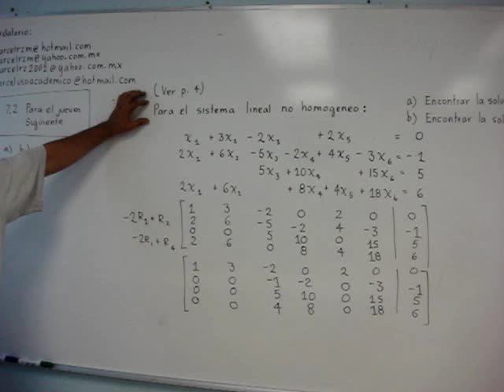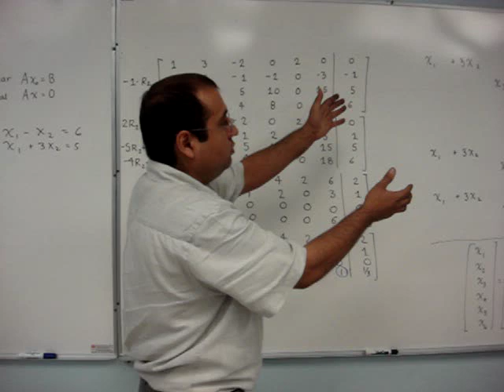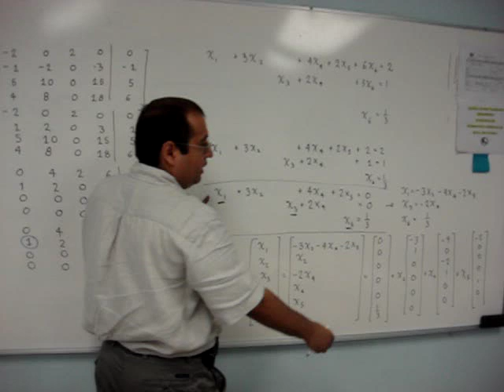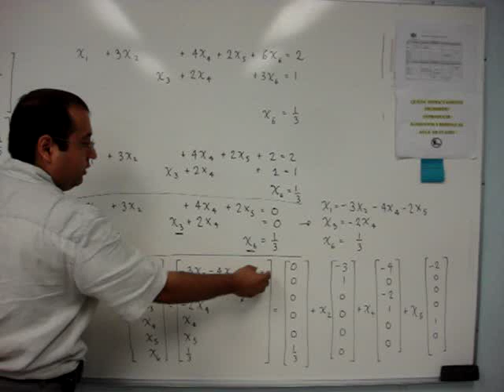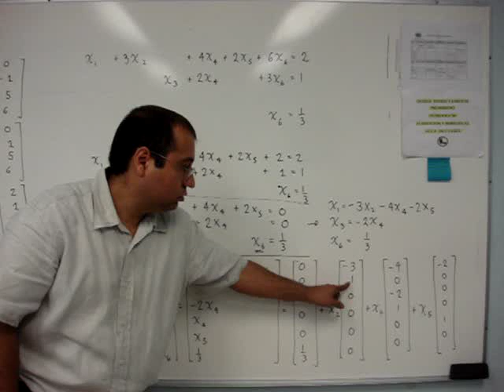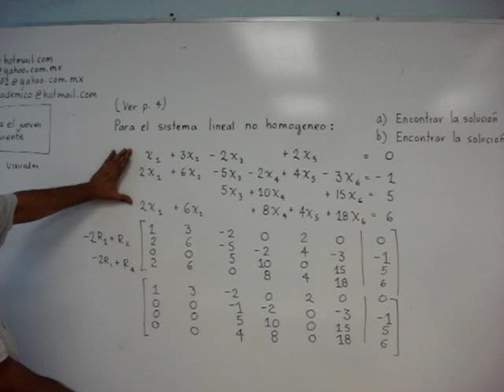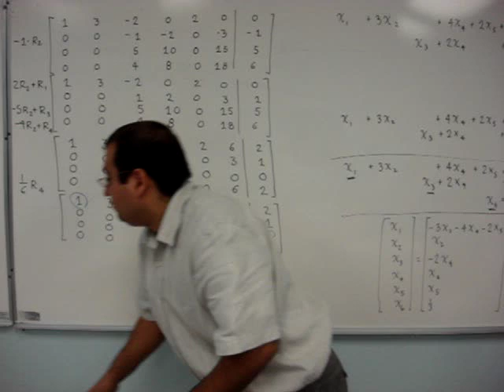Solucion general y particular de un sistema de ecuaciones lineales